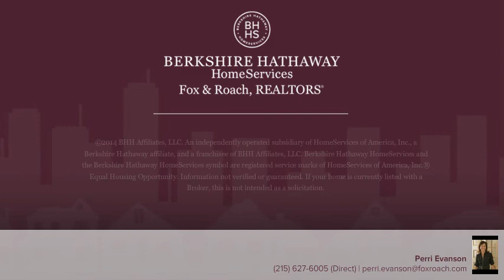39 RABBIT RUN RD ROSE VALLEY, PA 19086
Perri Evanson Berkshire Hathway HomeServices, Fox & Roach - Center City-Society Hill
5 beds 3.0 baths